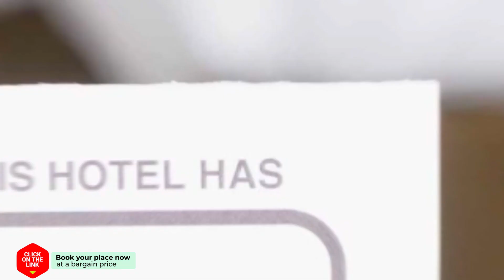Aires de Lumbreras Duplex Terraza hotel review | Hotels in Sevilla | Spain Hotels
Aires de Lumbreras Duplex Terraza hotel video review. Hotels in Sevilla, european 3 stars hotels.